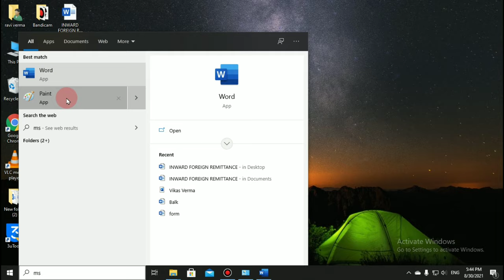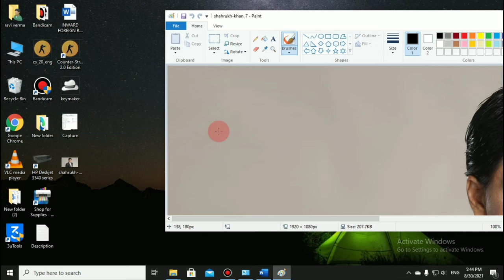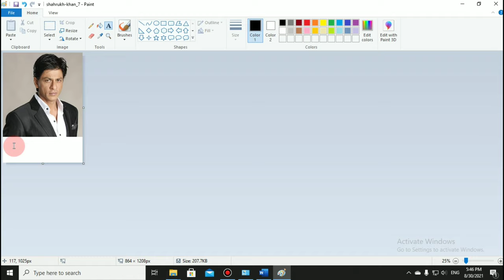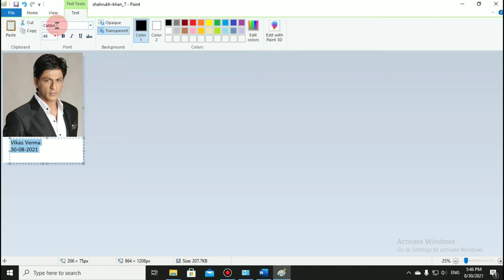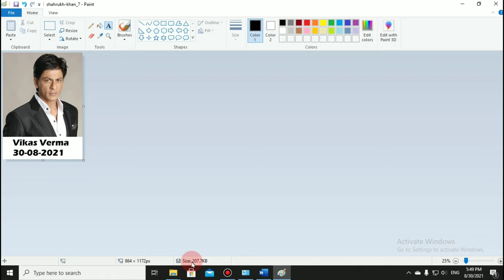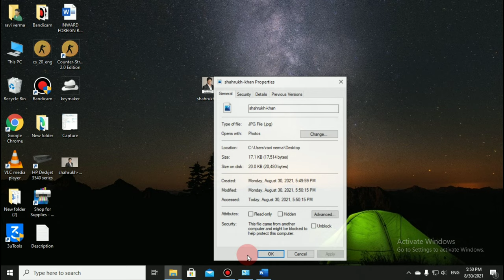Photo Par Date Kaise Likhe | Photo Par Date Kaise Likhe Laptop Se